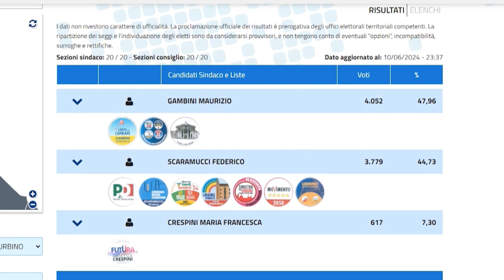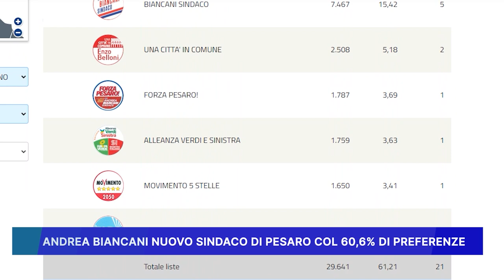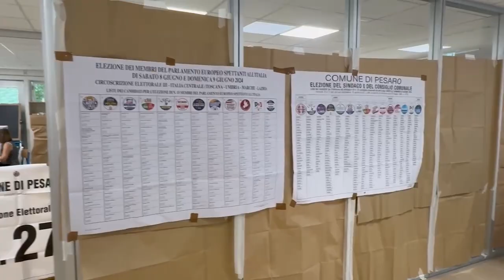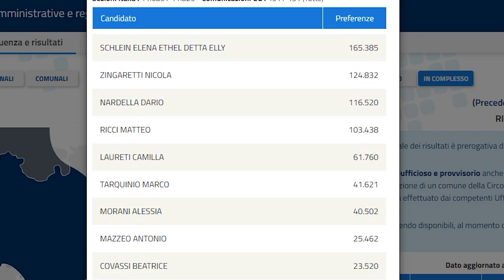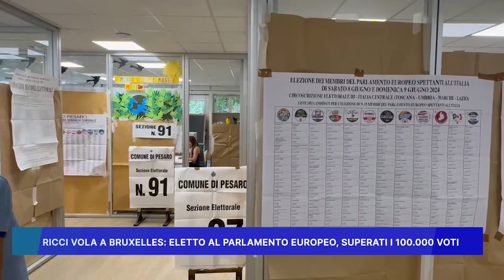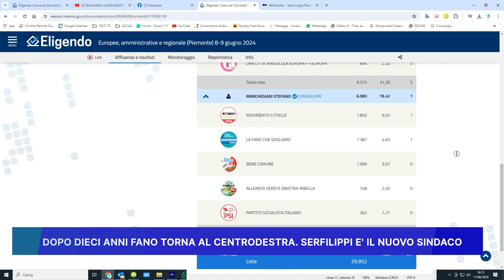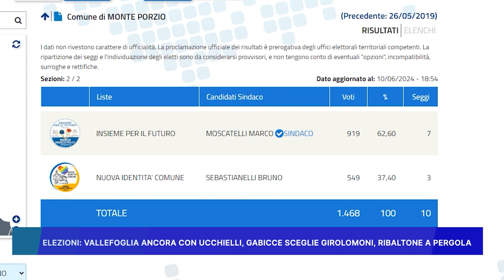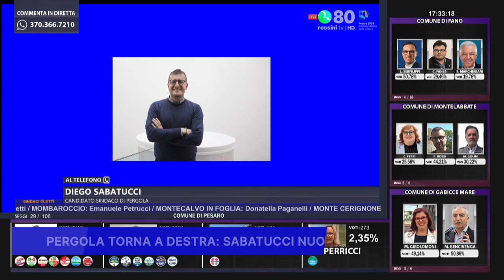ROSSINI NEWS 11 giugno 2024